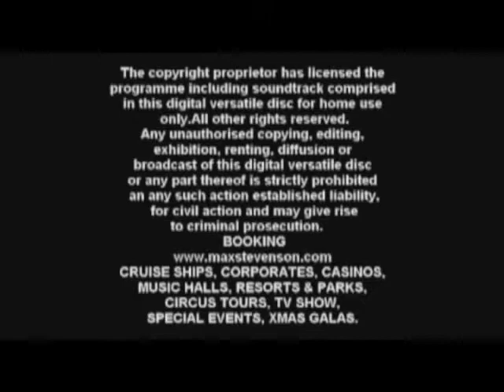Max Stevenson, Master Illusionist, Helicopter Appearance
Max Stevenson started working with the world-famous Mickey Mouse.
Later he appeared in Italia, Spain, Germany, Portugal, Middle East.

He was invited for special performances by the legendary Michael Jackson, Monsieur Nicolas Sarkozy ex-French President or His Eminence Cardinal Biffi.

Featured on numerous specials events and live stage performances around the world, Max Stevenson performs some of the most imaginative and defiant illusions. His renowned illusions are unrivaled, while the appearance of a 9 meters helicopter is the world's largest illusion ever performed for a cruise ship theater.